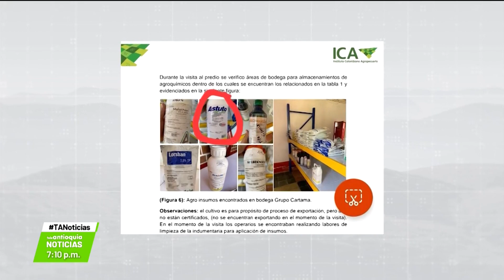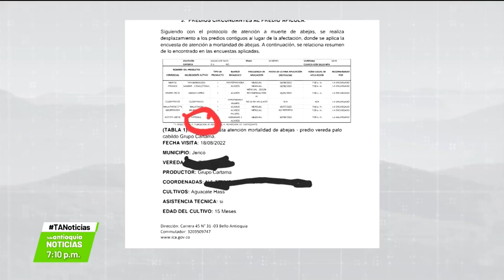Uso de químico: mueren tres millones de abejas - Teleantioquia Noticias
El ICA le confirmó a Teleantioquia Noticias la muerte de más de 3 millones de abejas en el municipio de Jericó, tras el uso de un producto químico para un cultivo de aguacate. El Instituto aseguró que este insumo estaba prohibido para su aplicación desde el año 2021.